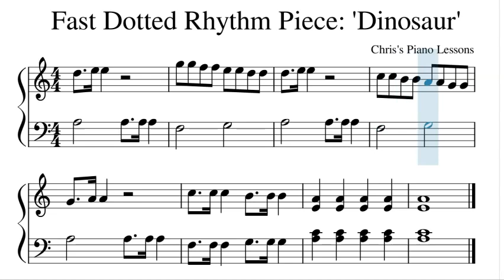Cool Piano Piece With Dotted Rhythm: 'Dinosaur' - Easy Sheet Music For Beginners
How to play piano tune with 'fast' rhythm matching the word 'dinosaur'. In the UK we call the pattern a dotted quaver and semiquaver. In the US they call it a dotted 8th note and a 16th note. Song is in key of A minor. Useful as basic exercise or drill for beginner level students to practise and play along to.